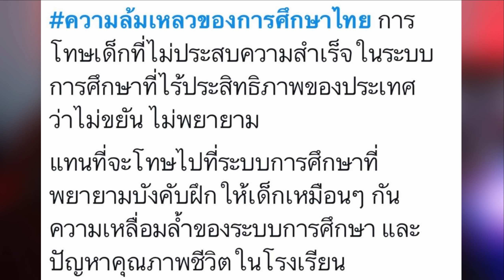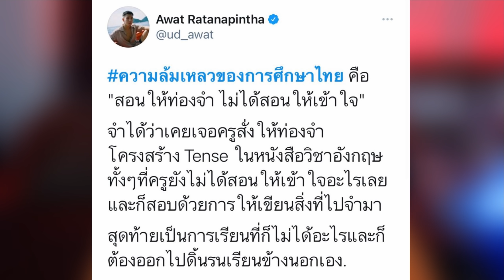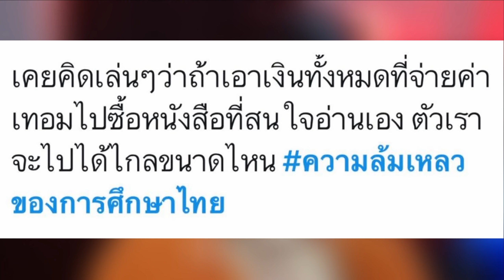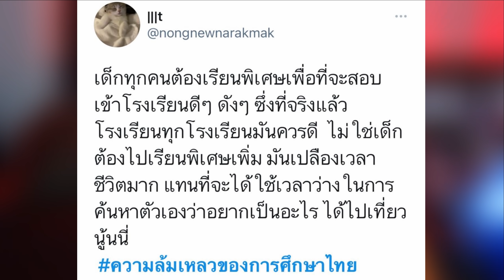ความล้มเหลวของการศึกษา